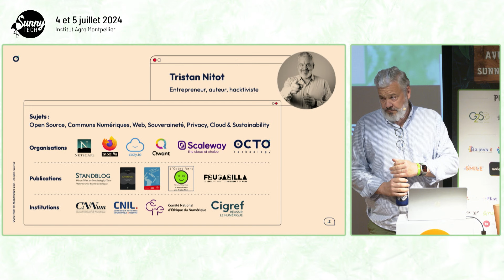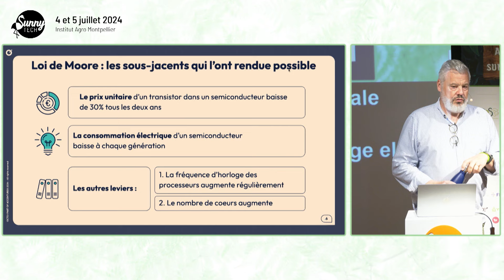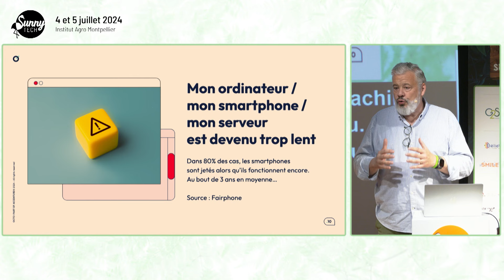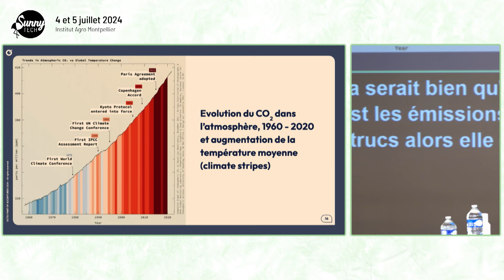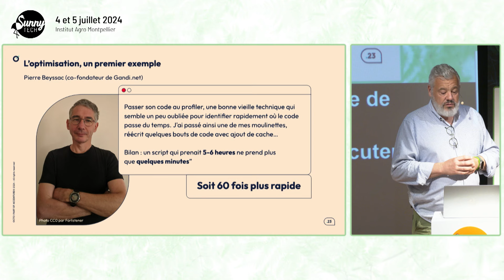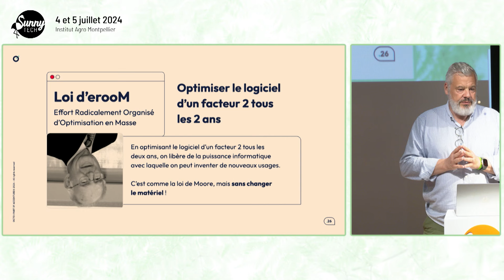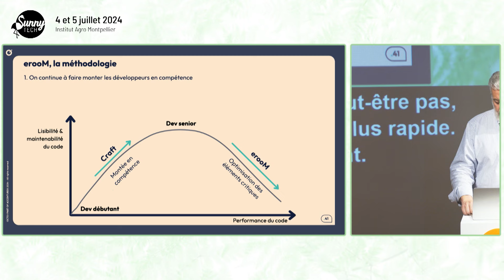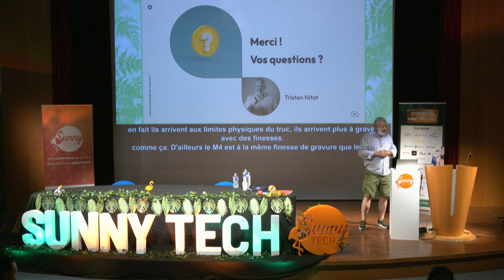[Sunny Tech 2024] J'ai une idée pour réduire l'empreinte environnementale du numérique par 4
### Supprimer la loi de Moore pour arrêter l'obsolescence programmée

Imaginons l'inimaginable : et si on arrêtait la loi de Moore ? Cette "loi" a structuré les industries du logiciel et du matériel informatique depuis presque 60 ans. Cette course effrénée vers la puissance fait que nous jetons collectivement chaque année plus de 50 millions de tonnes de déchets électroniques, qui ne sont quasiment pas recyclés. Dans 80% des cas, un smartphone est jeté alors qu'il fonctionne encore. Juste parce qu'il est considéré comme obsolète.

Mais la loi de Moore n'est pas une fatalité, elle s'essouffle même de plus en plus.

Il faut savoir que c'est la fabrication du matériel qui compose les trois quarts de l'empreinte environnementale du numérique. Si on se mettait à optimiser nos logiciels plutôt que d'empiler les *features* pas toujours utiles, on pourrait faire tourner nos logiciels beaucoup beaucoup plus rapidement. Il y a en effet des gisements insoupçonnés de performance qui ont été négligés. J'ai trouvé [par exemple un script Python] qui a pu être optimisé d'un facteur 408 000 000 (oui, 408 millions de fois). Les exemples sont légion, j'en ai plein.

On pourrait libérer toute cette puissance gâchée.

C'est ce que j'appelle le **principe d'erOOM**, pour *"Effort Radicalement Organisé d’Optimisation en Masse"* (oui, je suis désolé).

En optimisant le logiciel d'un facteur 2 tous les deux ans, on libère des ressources comme l'a fait la loi de Moore en son temps, et cela nous permettent d'innover, mais sans changer le matériel ! Et donc de s'attaquer à ce qui fait les trois quarts de l'empreinte environnementale du numérique ! Et avec les ressources numériques (temps de CPU, mémoire) économisées, nous pourrions continuer à innover, à inventer de nouveaux usages tout en réduisant  drastiquement la pollution numérique.

Ça tombe bien, la planète en a bigrement besoin.

SunnyTech 2024